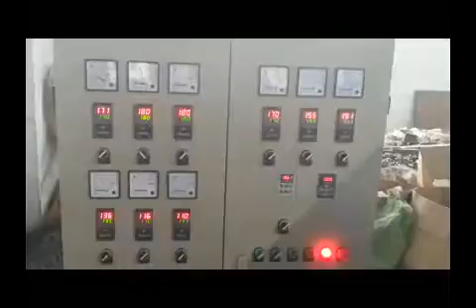PE Physical Foam Net Making Machine